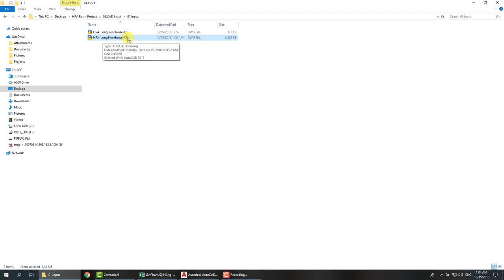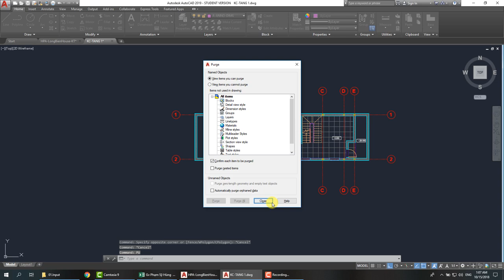Học Revit Arch - 03 - Xử lý CAD Kiến trúc